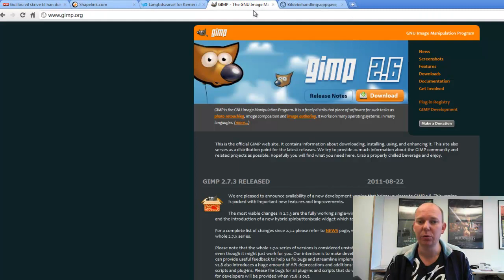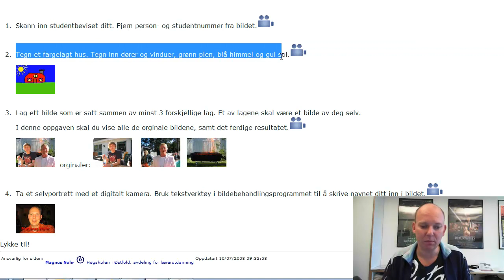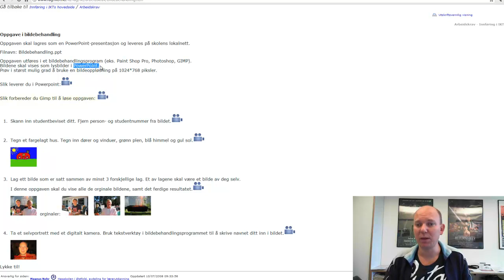Videovitamin - Gimp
Forberedelse til forelesning om Gimp.